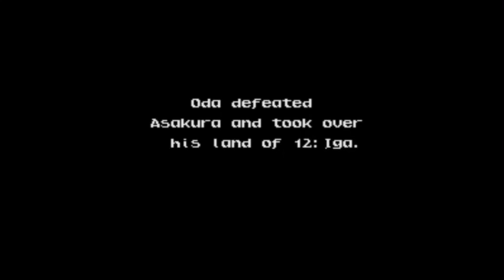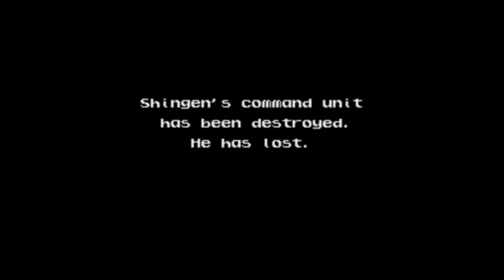Level 5 AI Match - Battle For The East - Nobunaga's Ambition - Part 15